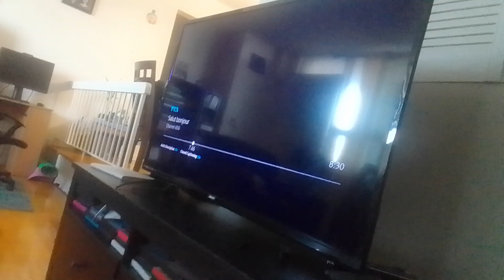virus gauzer Stacy gowzer beast had lost sour persimmons & Pygmalion & baby at falls supernoobs